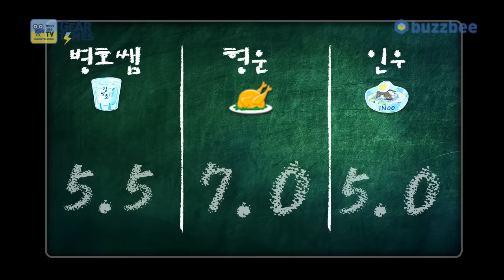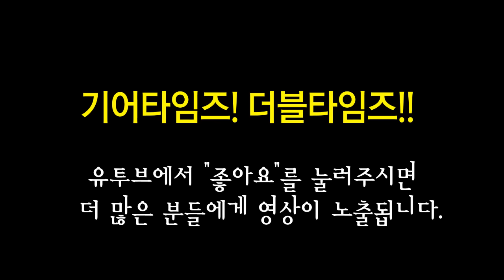Gibson Custom Shop Lee Ritenour L 5